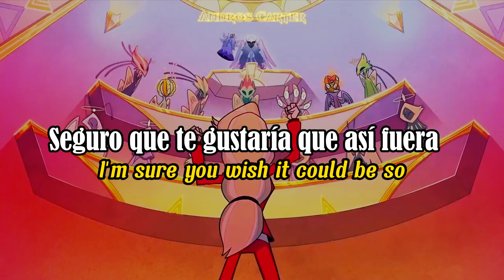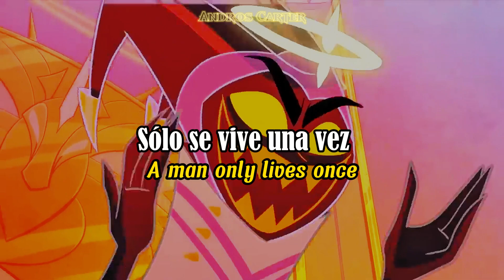You Didn't Know • Hazbin Hotel | Sub Español-Inglés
It's not fair, Sera.